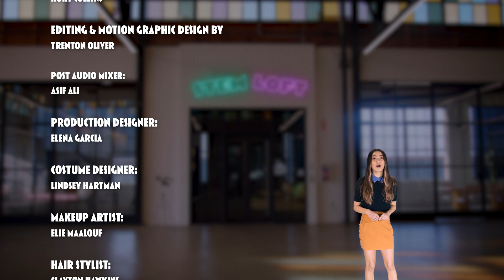Can Mushrooms Talk? | STEM Loft EP. 4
Mushrooms in the forest can talk! And it all happens underground.
Welcome to the STEM Loft. Each week Mission Unstoppable host Miranda Cosgrove will share some of her favorite STEM facts and stem-tactic stories with you. New episodes Friday's at 3PM PST.